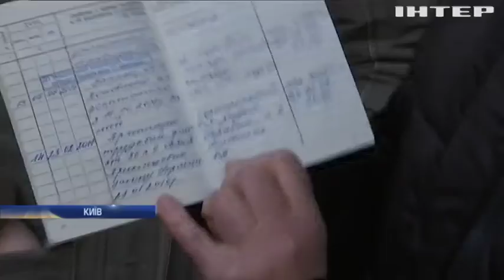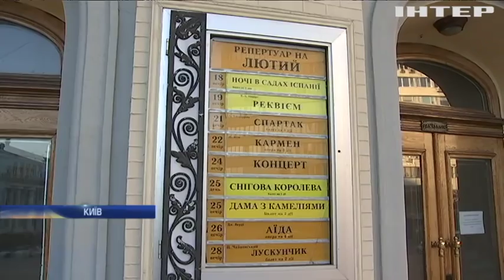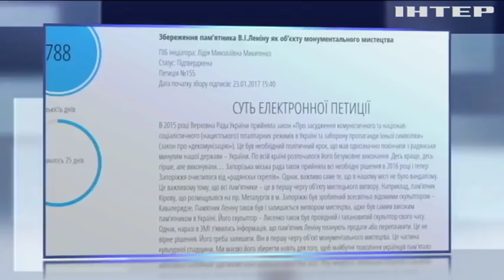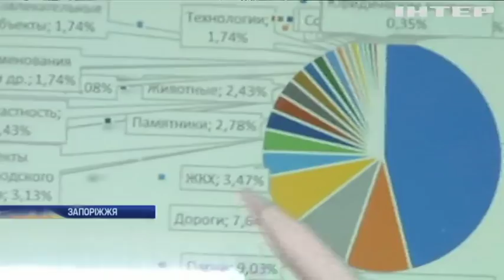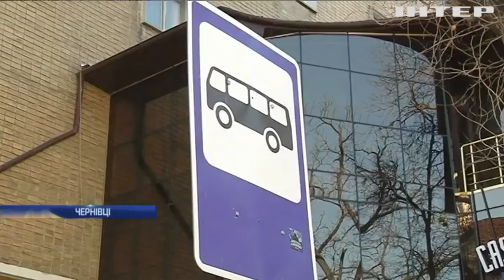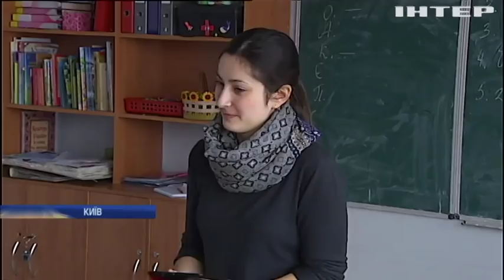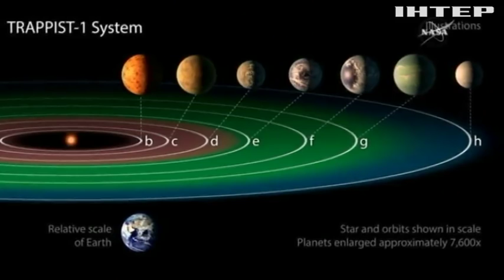Новости 12:00 28 февраля 2017 года